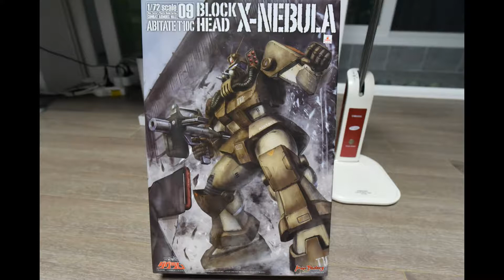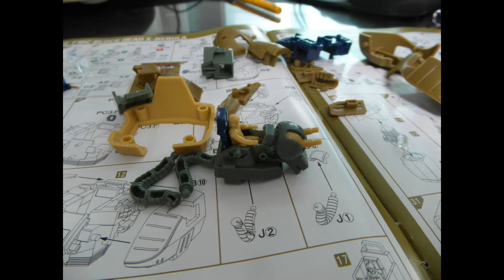MAX FACTORY 1/72 ABITATE BLOCK HEAD 도색완성 (맥스팩토리 1/72 아비테이트 블록헤드 도색완성 : 태양의 이빨 다그람 출연 적 기체)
타카하타 료스케 감독의 '태양의 이빨 다그람'에 등장하는 정부군의 기체인 아비테이트 블록헤드 엑스 네뷸라의 1/72 킷 완성영상입니다. 모듈레이션 기법으로 도색했습니다. 즐감하시기 바랍니다.